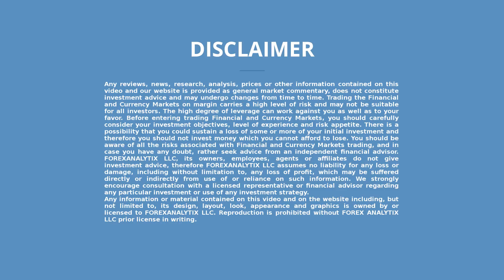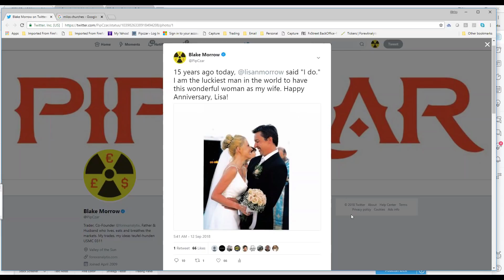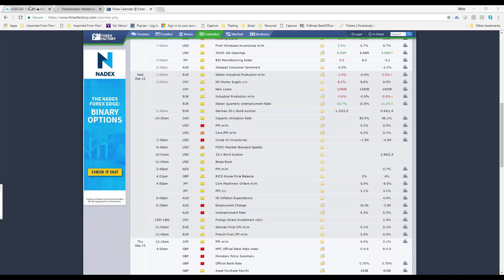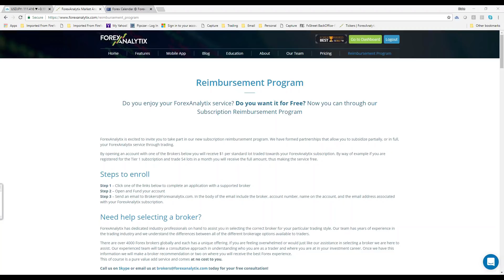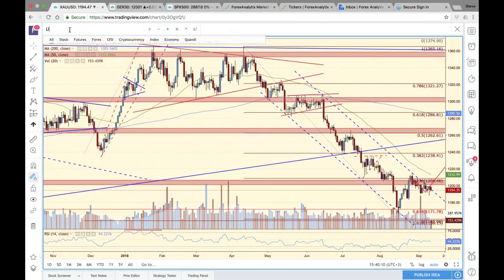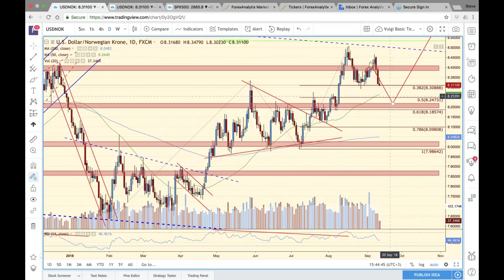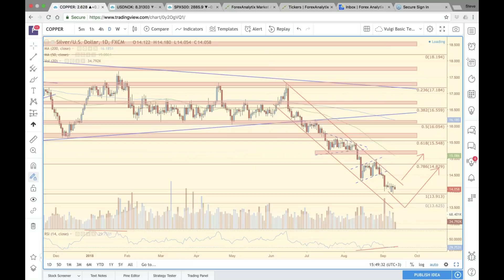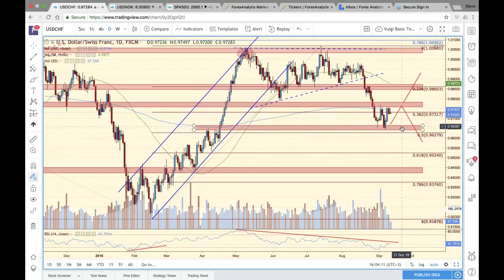FACE Webinar September 12th 2018